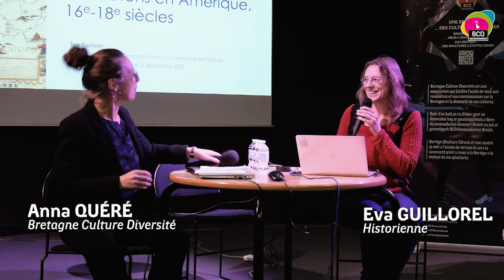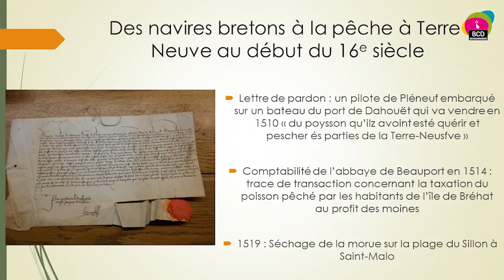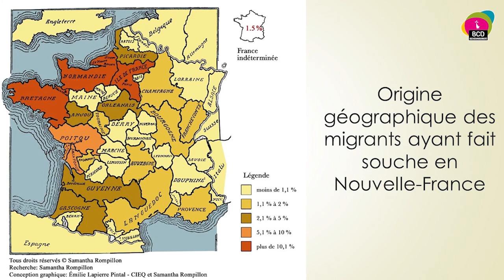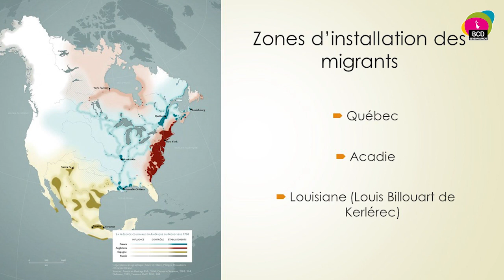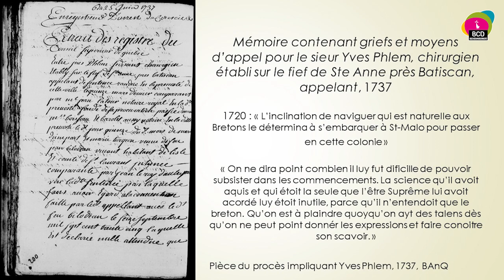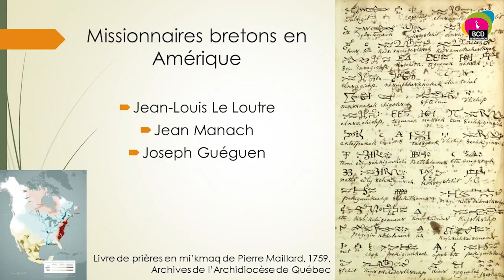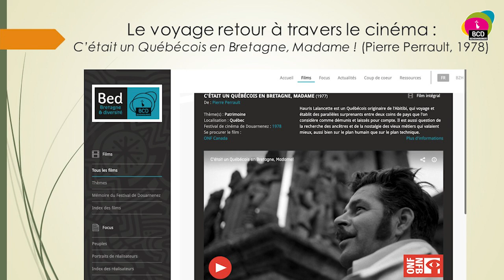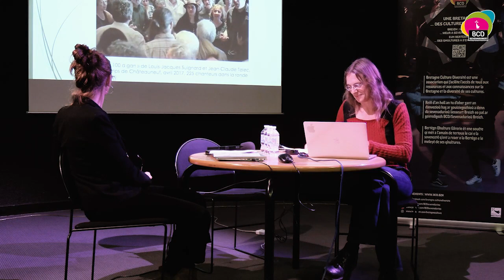L'exil breton en Amérique - Conférence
Conférence proposée le vendredi 2 décembre 2022 dans le cadre du cycle Migrations bretonnes organisé par Bretagne Culture Diversité (BCD) et les médiathèques de Lorient. Sont intervenus lors de cette séance Eva Guillorel, historienne, qui est revenu sur l’itinéraire des hommes et de leurs cultures vers le continent nord-américain entre le 16e et le 18e siècle. Charles Kergaravat, président de l’association Breizh Amerika a ensuite partagé l'histoire de sa famille, partie vivre aux États Unis.

Migrations bretonnes
“Migrations bretonnes” est un cycle de rencontres organisées par Bretagne Culture Diversité (BCD) et les médiathèques de Lorient sur l’immigration et l’émigration en Bretagne. Les conférences reviendront sur l’histoire de l’émigration bretonne et de l’immigration en Bretagne, sur les apports extérieurs dont s’est enrichie la culture bretonne au fil du temps comme sur les associations toujours dynamiques de Bretons émigrés dans le monde et sur les parcours des migrants contemporains.